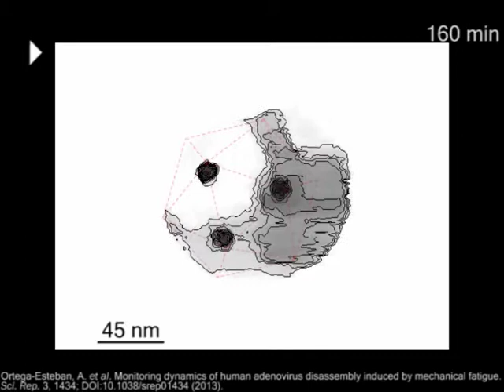Disassembly of mature virus induced by mechanical fatigue with AFM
Monitoring dynamics of human adenovirus disassembly induced by mechanical fatigue.

A. Ortega-Esteban, A. J. Pérez-Berná, R. Menéndez-Conejero, S. J. Flint, C. San Martín & P. J. de Pablo

Scientific Reports 3, Article number: 1434 doi:10.1038/srep01434

The standard pathway for virus infection of eukaryotic cells requires disassembly of the viral shell to facilitate release of the viral genome into the host cell. Here we use mechanical fatigue, well below rupture strength, to induce stepwise disruption of individual human adenovirus particles under physiological conditions, and simultaneously monitor disassembly in real time. Our data show the sequence of dismantling events in individual mature (infectious) and immature (noninfectious) virions, starting with consecutive release of vertex structures followed by capsid cracking and core exposure. Further, our experiments demonstrate that vertex resilience depends inextricably on maturation, and establish the relevance of penton vacancies as seeding loci for virus shell disruption. The mechanical fatigue disruption route recapitulates the adenovirus disassembly pathway in vivo, as well as the stability differences between mature and immature virions.